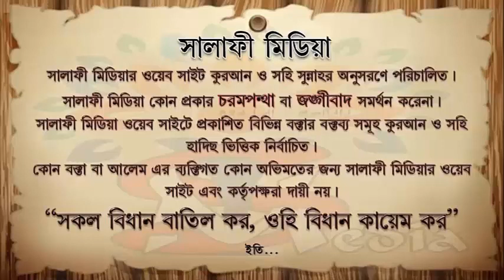কুরআনে ভুলবশত পা লাগলে কি করণীয় ᴴᴰ┇ শায়েখ মুখলেসুর রহমান মাদানী